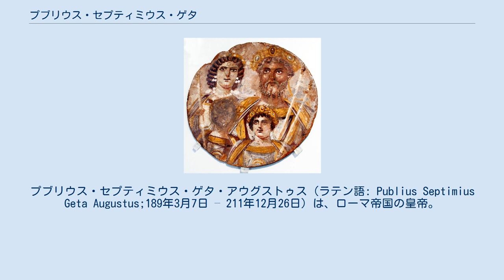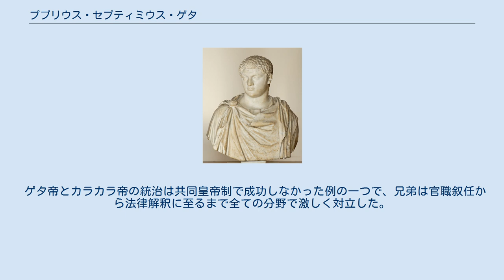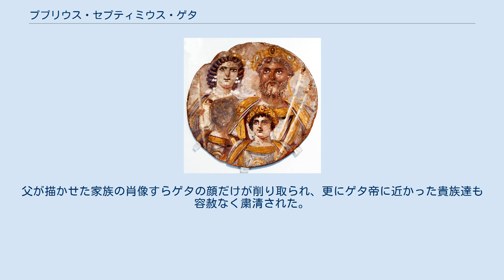プブリウス・セプティミウス・ゲタ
セプティミウス・セウェルス
ユリア・ドムナ
プブリウス・セプティミウス・ゲタ・アウグストゥス（ラテン語: Publius Septimius Geta Augustus;189年3月7日 – 211年12月26日）は、ローマ帝国の皇帝。
カラカラの実弟で、共同皇帝として即位した。
 兄であるカラカラと同じく、セウェルス朝の初代君主セプティミウス・セウェルスとその後妻ユリア・ドムナの間に生まれた。
ただし属州で生まれた兄とは異なり、首都ローマ滞在中に出生したと考えられている。
 「幸せな家庭」を描いた皇帝一家の肖像。
カラカラによってゲタの部分だけが削り落とされたという。
 父がアントニヌス朝断絶後の混乱を制して帝位に就くと兄カラカラは副帝に叙任され、後継者である事が内外に示された。
この事が二人の兄弟仲を裂いたと見なされており、ゲタとカラカラはお互いを憎むべき政敵として忌み嫌った。
兄弟の喧嘩は野心家であった后妃ユリア・ドムナの悩みの種であり、兄弟の仲裁に奔走した。
209年、父セプティミウス・セウェルス帝はゲタを宥める為にカラカラに続いて副帝に叙任し、これによって両者は対等となった。
 セウェルス朝は蛮族との戦いの最中に皇帝一家を「理想的な家庭」として喧伝したが、実際は家庭内対立を抱えていたのである。
 211年に、属州ブリタニアのエボラクム市でセプティミウス・セウェルス帝は病没した。
遺言により直ちにカラカラとゲタが皇帝に即位して新しい治世が始まった。
 ゲタ帝とカラカラ帝の統治は共同皇帝制で成功しなかった例の一つで、兄弟は官職叙任から法律解釈に至るまで全ての分野で激しく対立した。
幾つかの歴史書は二人が帝国を二分するという案まで提案したと伝えており、とうとう同年の終わりにカラカラ帝は弟の殺害を決意した。
何度か暗殺未遂事件を引き起こした後、母ユリア・ドムナが用意した和解の場でゲタ帝はカラカラ帝と結んでいた百人隊長に刺殺された。
 ゲタ帝は兄によって殺された上、「ダムナティオ・メモリアエ（名誉の抹殺）」により全ての記録を抹殺された。
父が描かせた家族の肖像すらゲタの顔だけが削り取られ、更にゲタ帝に近かった貴族達も容赦なく粛清された。
 ウィキメディア・コモンズには、プブリウス・セプティミウス・ゲタに関するカテゴリがあります。